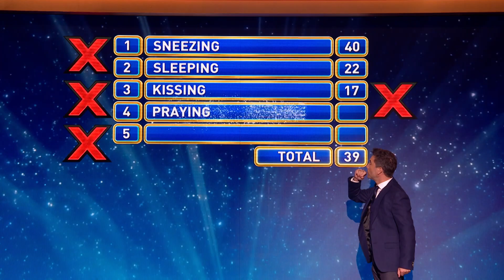SAUCY! Name something you do before closing your eyes | Family Fortunes 2021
Gino asked 100 people to name something they do before closing their eye, so get ready for some cheeky answers in one of our toughest rounds yet!